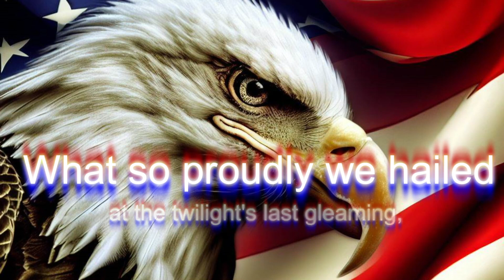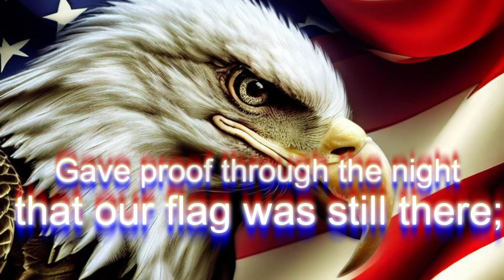TNN September 17, 2024